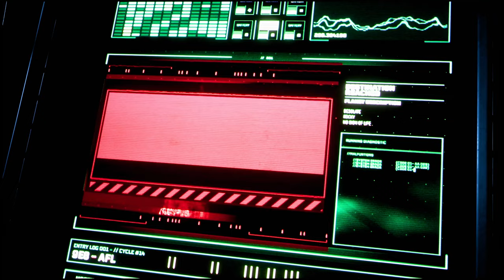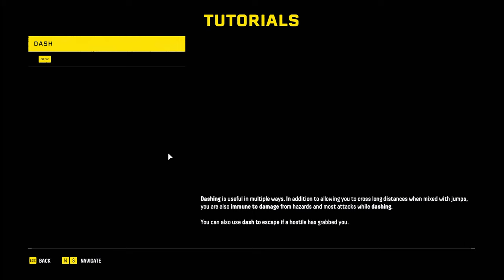KYA GAME HAI 🤯 | RETURNAL Walkthrough Gameplay Part 1 | Avesh Game Burner [HINDI]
RETURNAL Walkthrough Gameplay Part 1 | Returnal GamePlay  1 | Avesh Game Burner [HINDI]

Returnal is a third-person shooter video game featuring roguelike elements and covering the psychological horror genre. Returnal is developed by Housemarque and published by Sony Interactive Entertainment. After crash-landing on this shape-shifting world, Selene must search through the barren landscape of an ancient civilization for her escape. Isolated and alone, she finds herself fighting tooth and nail for survival. Through relentless roguelike gameplay, you’ll discover that just as the planet changes with every cycle, so do the items at your disposal. Every loop offers new combinations, forcing you to push your boundaries and approach combat with a different strategy each time. Brought to life by stunning visual effects, the dark beauty of the decaying world around you is packed with surprises.

returnal,
returnal ps5 gameplay,
returnal review,
returnal gameplay,
returnal tips,
returnal trailer,
returnal story explained,
returnal ps5,
returnal speedrun,
returnal walkthrough
returnal,
return 8,
returnal 836,
returnal biome 7,
return 7500,
biome 6 boss returnal,
returnal 6th fragment,
returnal 6 fragments,
returnal 60fps,
returnal 6th biome